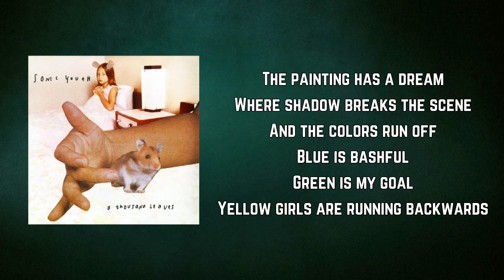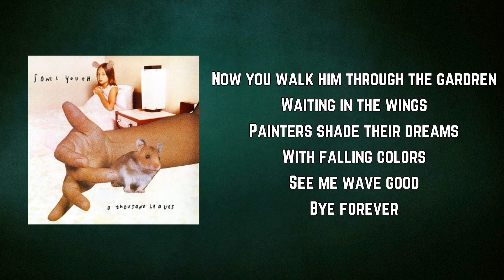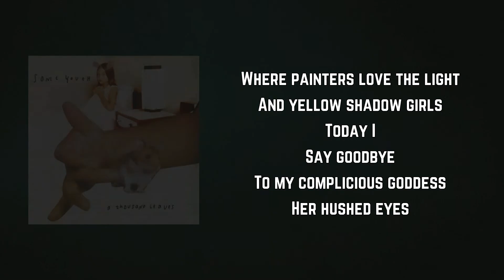Sonic Youth - Hits of Sunshine For Allen Ginsberg (Lyrics)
Hits of Sunshine For Allen Ginsberg by Sonic Youth
Album: A Thousand Leaves

Hits of Sunshine For Allen Ginsberg Lyrics:

Today I
Said goodbye
To my conflicted goddess
Her lush eyes
Show surprise
At how we could gather knowledge
The painting has a dream
Where shadow breaks the scene
And the colors run off
Blue is bashful
Green is my goal
Yellow girls are running backwards
Until the nextime
With six hits of sunshine
The lights will blind up with blues in haiku
The shadow has a dream
Where painters look to sea
The colors burn out
Now I know where
I once saw you
Stepping into muddy water
John's reflection
Decried perfection
Now you walk him through the gardren
Waiting in the wings
Painters shade their dreams
With falling colors
See me wave good
Bye forever
Happiness the goddess lover
Hurry back re
Member last time
The hits of sunshine
The hits of goldmine
I'll see you back tonite
Where painters love the light
And yellow shadow girls
Today I
Say goodbye
To my complicious goddess
Her hushed eyes
Show surprise
And how we captured knowledge
Where shadows dream of light
Let's slip on outside